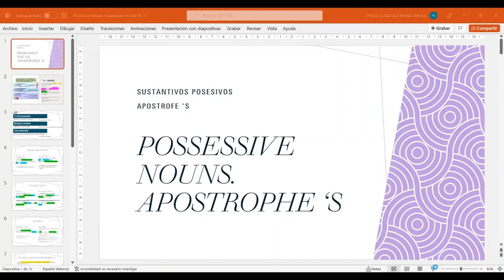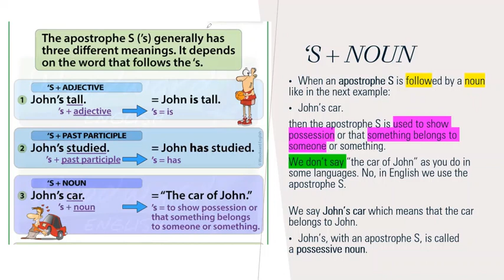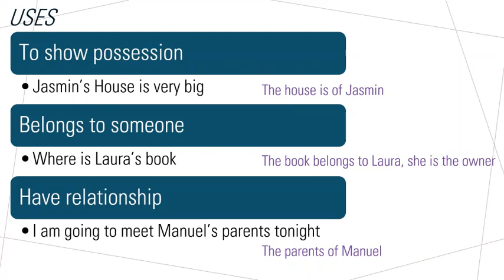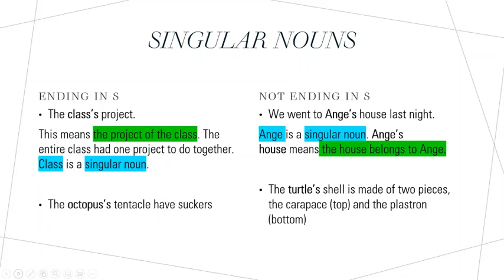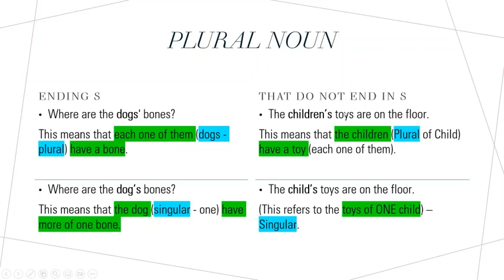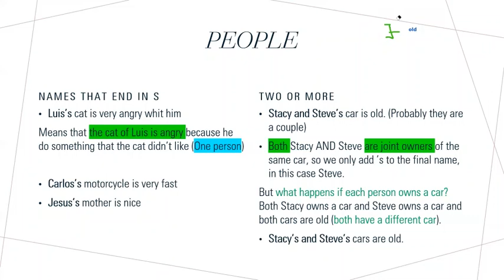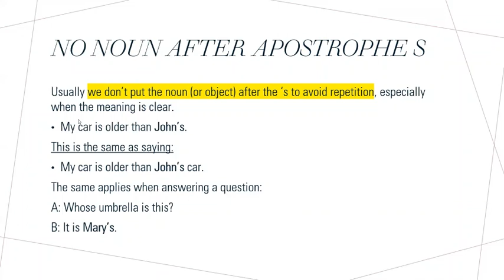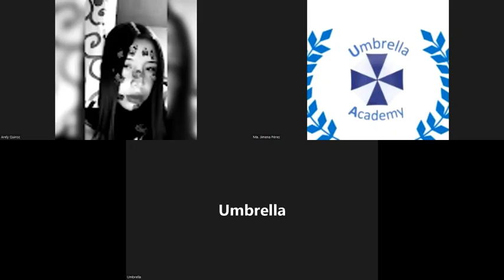Teacher Jimena´s Class for Low Beginners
This lesson took place on September 27th. 2022.